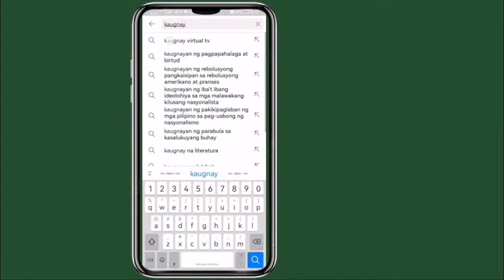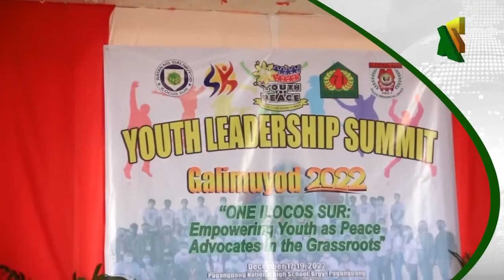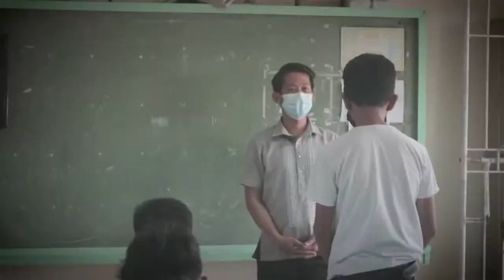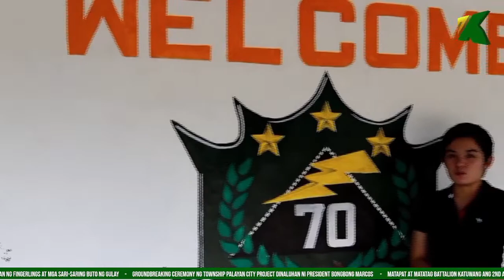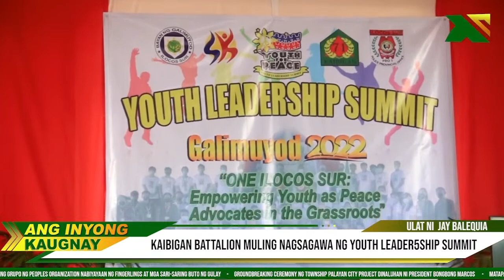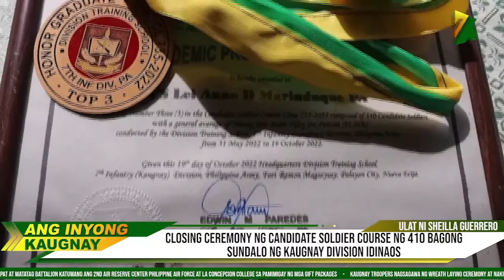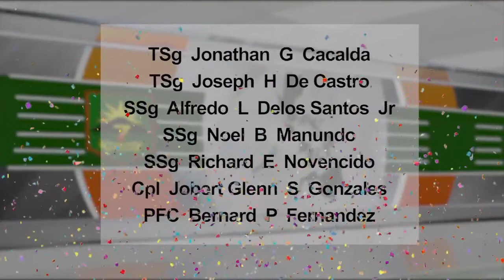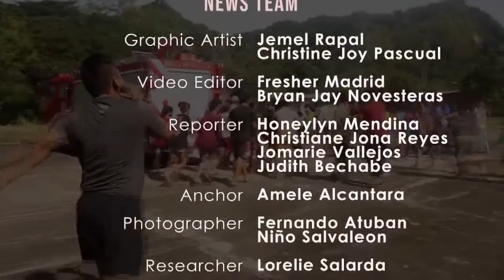"ANG INYONG KAUGNAY" DECEMBER 23, 2022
DALAWANG DATING TERORISTANG NAGBALIK LOOB SA GOBYERNO BINIGYAN NG CASH ASSISTANCE AT HYGIENE KITS

GROUNDBREAKING CEREMONY NG SUPPORT TO BARANGAY DEVELOPMENT PROGRAM PINASINAYAAN SA ABRA

TATLONG GRUPO NG PEOPLES ORGANIZATION NABIYAYAAN NG FINGERLINGS AT MGA SARI-SARING BUTO NG GULAY

GROUNDBREAKING CEREMONY NG TOWNSHIP PALAYAN CITY PROJECT DINALUHAN NI PRESIDENT BONGBONG MARCOS

 MATAPAT AT MATATAG BATTALION KATUWANG ANG 2ND AIR RESERVE CENTER PHILIPPINE AIR FORCE AT LA CONCEPCION COLLEGE SA PAMIMIGAY NG MGA GIFT PACKAGES

KAUGNAY TROOPERS NAGSAGAWA NG WREATH LAYING CEREMONY AT NAKIISA SA SIMULATANEOUS FLAG RAISING CEREMONY BILANG BAHAGI NG 87TH ANNIVERSARY NG AFP

 COUGAR BATTLION NAKILAHOK SA GRADE 12 CARREER GUIDANCE AT GENDER EQUALITY SEMINAR

 OUT OF SCHOOL YOUTH SUMAILALIM SA LEADERSHIP SUMMIT SA NUEVA ECIJA

 KAIBIGAN BATTALION MULING NAGSAGAWA NG YOUTH LEADER5SHIP SUMMIT

 DALAWANG DAANG KABATAAN NAKILAHOK SA INTERNATIONAL YOUTH FELLOWSHIP CAMP

CLOSING CEREMONY NG CANDIDATE SOLDIER COURSE NG APAT NA RAAN AT SAMPUNG BAGONG SUNDALO NG KAUGNAY DIVISION IDINAOS